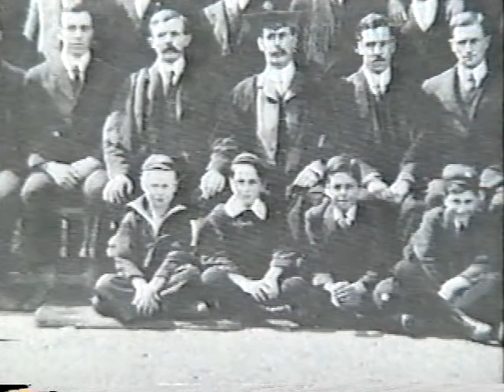J.R. Smallwood Special 1991 Opening